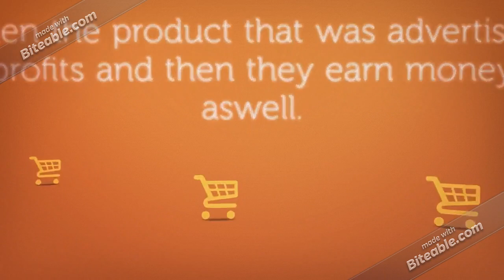The ‘Money cycle of TV’.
Kevin David is a YouTuber who specialises on making money online so if you fancy making money without even having to get out of bed, then I suggest checking him out.